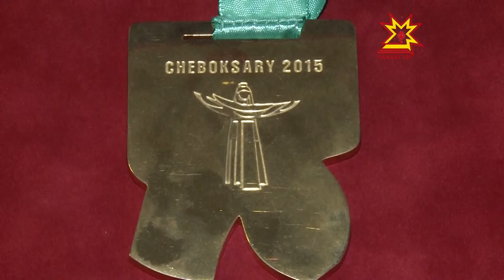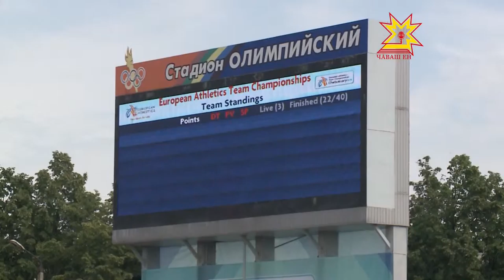Спорт для всех. Выпуск 25.06.2015